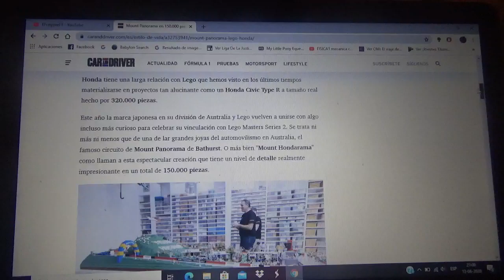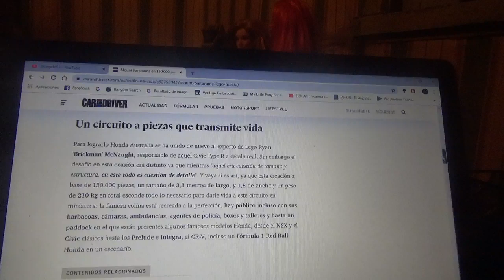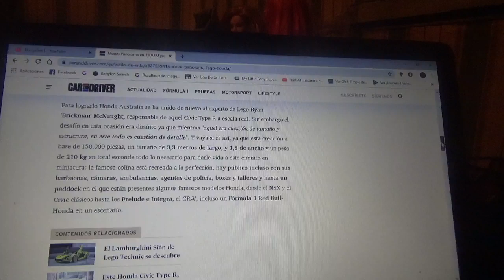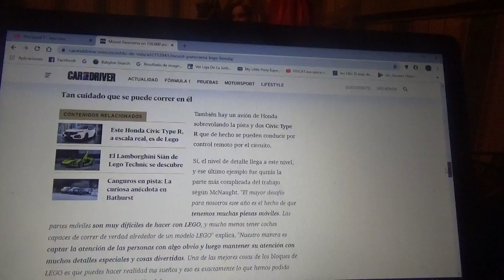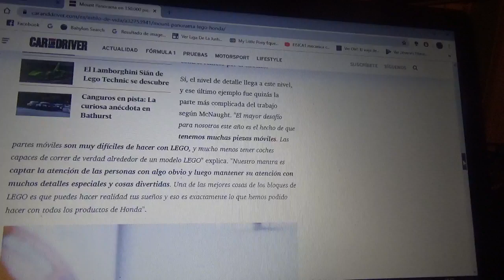Réplica de Lego del Mount Panorama con 150.000 piezas hecho para Honda Australia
La compañía automotriz japonesa a través de su división de Australia se unió con un reputado creador de réplicas de Lego para realizar esta divertida recreación a escala del trazado de Bathurst